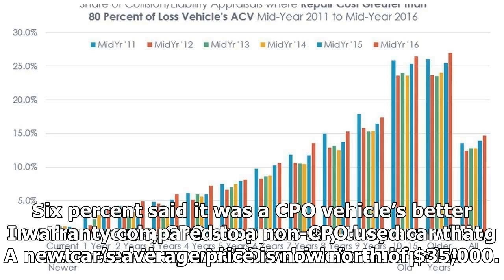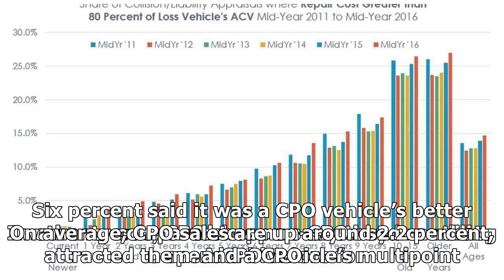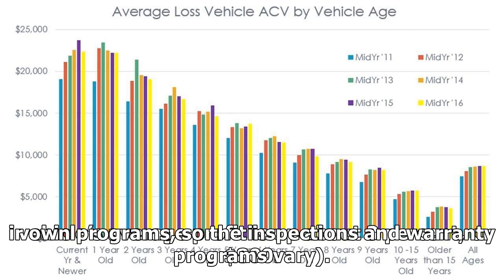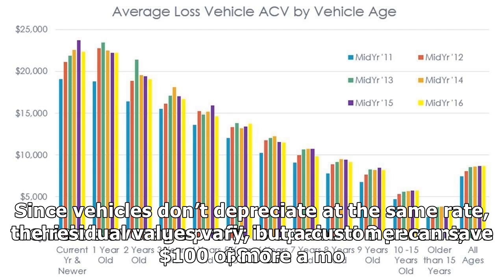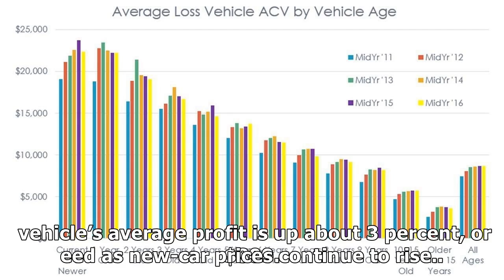CPO SALES CONTINUE INCREASING YEAR OVER YEAR